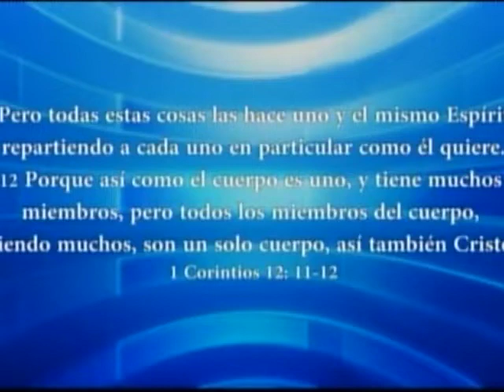HNO. PUERTAS | ¿CUÁNTOS SERÁN SALVOS? | 280314 | LOS MATUTINOS | LUZ TV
Nuestro Salvador vino a guiar la conciencia de los hombres, no a satisfacer su curiosidad. No preguntes ¿cuántos serán salvados? sino ¿seré salvo? No preguntes ¿qué será de tal y tal persona? sino ¿qué haré yo y qué será de mí? Esfuérzate para entrar por la puerta estrecha.

Lucas 13.